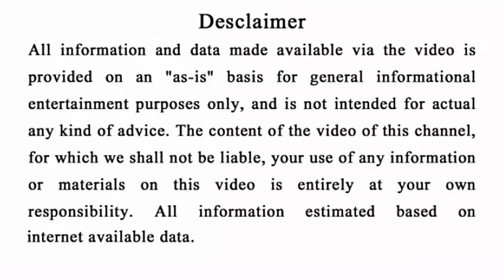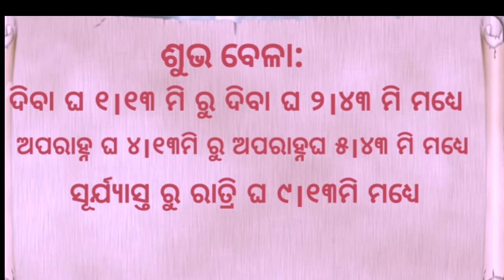Ajira Rashifal || ୧୬ Sept 2019 || (ସୋମବାର)|| Today Odia Horoscope || ସଂପୂର୍ଣ୍ଣ ରାଶିଫଳ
Manasi Creativity ...

Hii Guy's ...